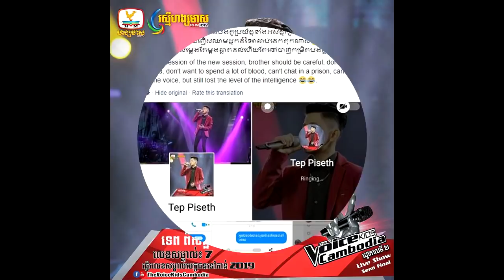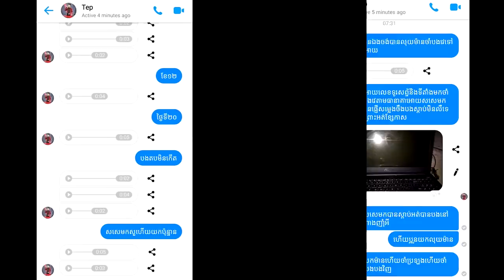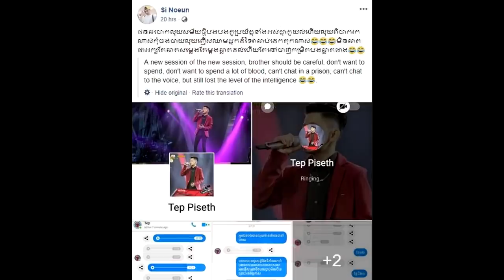ក្ដៅៗ សូមប្រយ័ត្ន!!មានគេយកឈ្មោះរបស់ ទេព ពិសិដ្ឋ ដែលជាបេក្ខភាព THE VOICE KIDS ទៅ….